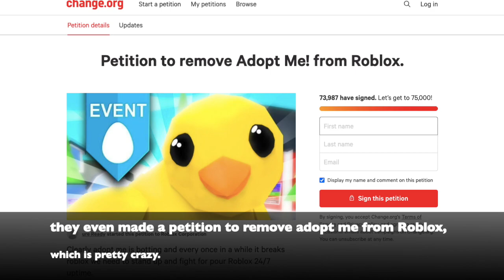Why People Hate Adopt Me... (Full explanation) [Roblox]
*NOTE: The information given in the video is from research, it doesn't represent my own opinion! Also, everyone have their own opinion, which I will understand and respect!

In this video, I will talk about the top 5 reasons why people hate Adopt Me.

🙏 Hope you enjoyed watching this video! Thanks for supporting Dun Plays!